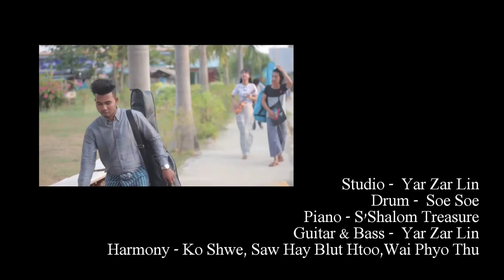ကိုရွှေ , ဝေဖြိုးသူ - လာမြန်မာမလေးရာ [Official MV]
Song - Lar Myanmar Ma Lay Yar (လာမြန်မာမလေးရာ)
Artists - Ko Shwe , Wai Phyo Thu (ကိုရွှေ , ဝေဖြိုးသူ)
Composer - Ko Shwe (ကိုရွှေ)
Band - Diary Band